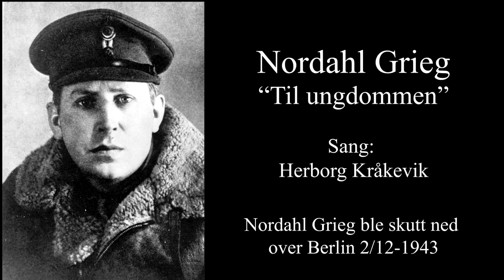L-Birds of Norway 8 Mai 2020 - Til Ungdommen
Korte klipp fra Fredsformasjon over Romerike og Oslo, 8 mai 2020, Frigjøringsdagen 75 år.